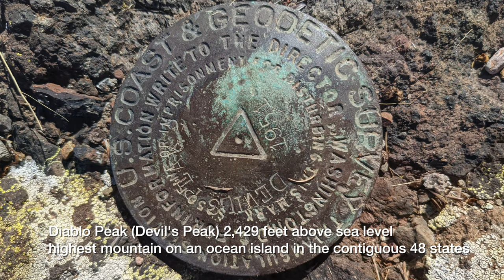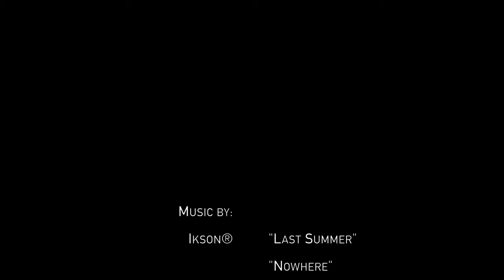Black Hawk to Diablo Peak Radio Site on Santa Cruz Island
Diablo Peak (or Devil's Peak) on Santa Cruz Island is one of the most inaccessible places in California. At 2,429 feet above sea level, it is the tallest mountain on an ocean island in the contiguous 48 states. The Santa Barbara Wireless Foundation maintains public safety and amateur radio telecommunications facilities at Diablo Peak on Santa Cruz Island. A crew of volunteer amateur radio operators set out with the help of the Santa Barbara County Air Support Unit (and its newly acquired Blackhawk "Firehawk" Helicopter) to perform maintenance at the site on December 2, 2020.